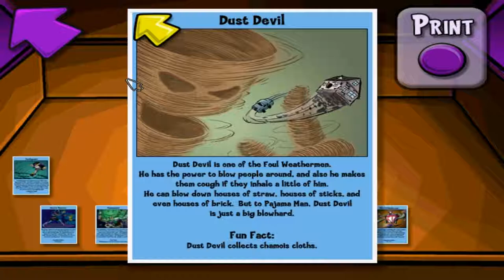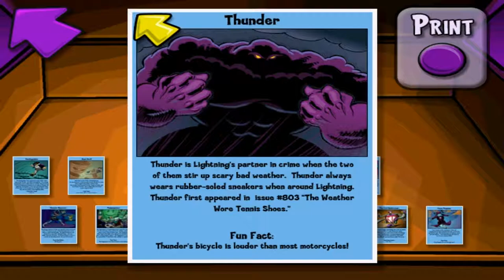Pajama Sam: Life is Rough When You Lose Your Stuff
Another Pajama Sam video! Sorry it took me a while, I'm forgetful like that. (Seriously, I recorded this in January...)
This was honestly the least enjoyable Pajama Sam. It was a horrible experience from start to finish.